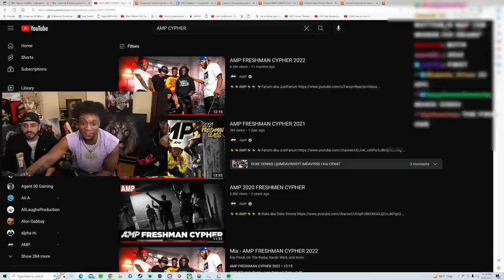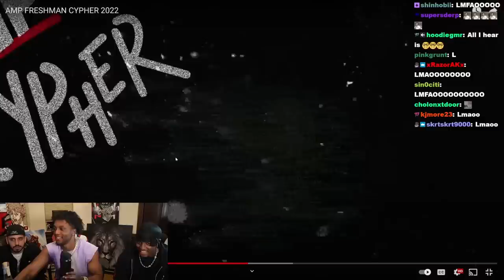YourRAGE, Ski Mask The Slump God, DJ Scheme Rates AMP Cypher